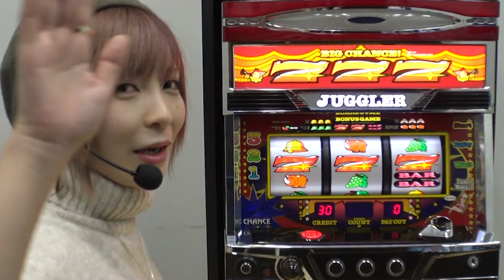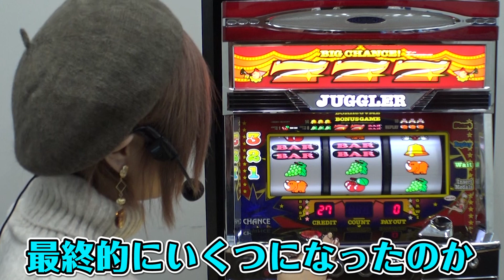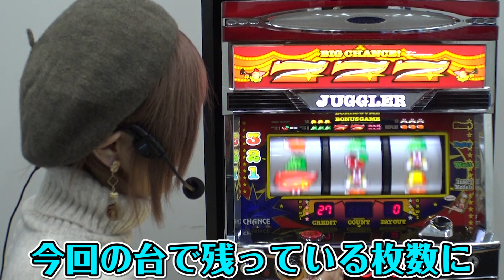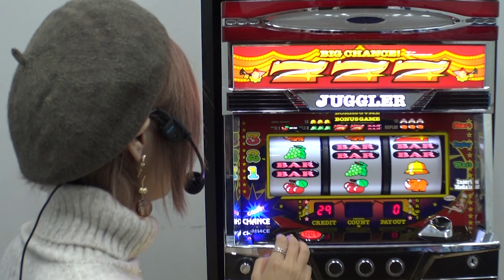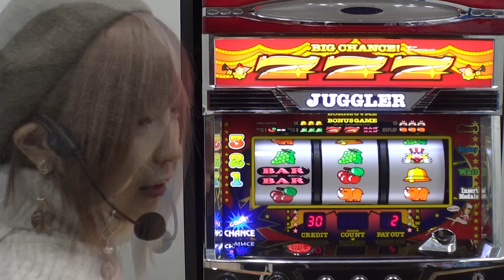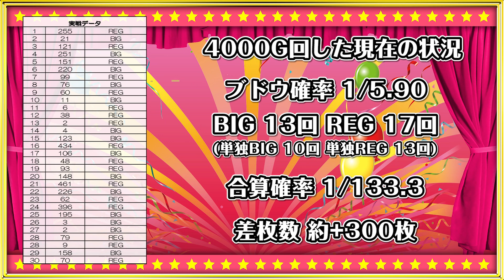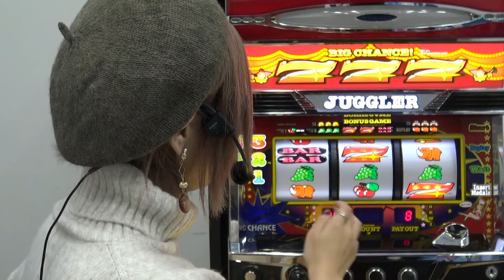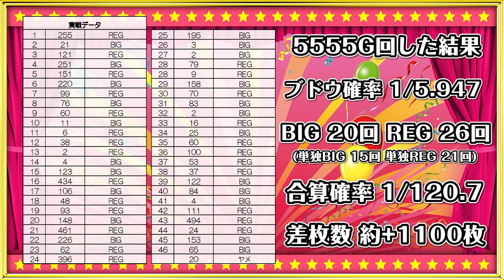【再アップ版】パチスロ新台『アイムジャグラーEX』（北電子）水樹あやの設定6徹底解説！5555G回すとどんなグラフを描くのか？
※この動画は12月12日に公開した動画に一部修正を加え再アップしたものになります。

水樹あやがパチスロ新台『アイムジャグラーEX』の設定6を徹底試打解説!!
設定6を5555G回し、実戦上のブドウ確率や合算確率をご紹介。
ホール導入直前に設定6の挙動をまるっとお伝えします!!

基本的な仕様はこれまでと同じで、GOGO！ランプが光ればボーナス、チェリー成立時はボーナス同時当選のチャンスとなる。演出面では、リール上のJUGGLERランプ点灯などの新要素を搭載。5号機の『アイムジャグラーEX』より獲得枚数は少ないが、ボーナス確率が高いため、これまで以上のジャグ連を堪能できるはずだ。

【出演者】
水樹あや

【実戦機種】
アイムジャグラーEX